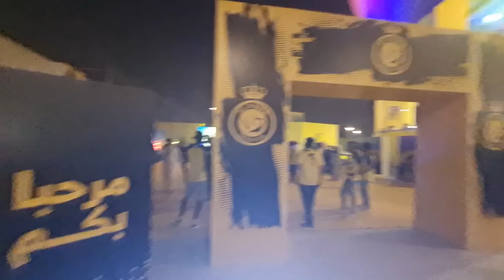PECAH!! RONALDO & MANE JOGET ARAB, HAMPIR HATRICK LAGI, MENANG DERBY, BAWA ALNASSR JADI RAJA RIYADH